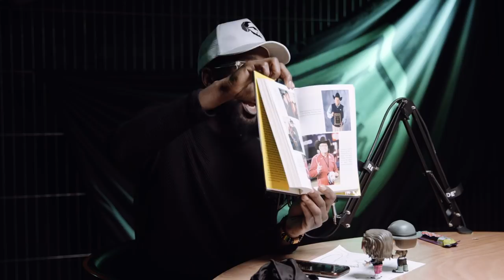"I Wanna Be a Goth! Am I a Circumstance?" | No Rules Show Episode 17 Ft. Logan Sama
Bringing a real life legend into the No Rules Studio is not rare. We have legends in every week. But Logan Sama, who knows all a person could ever need to know about grime music, wrestling, football and now the difference between Predicaments and Circumstances is special. Getting into a lot of Undertaker talk, relationships with Goths, some No Rules News and some serious shoulder shaking, this one has serious layers.